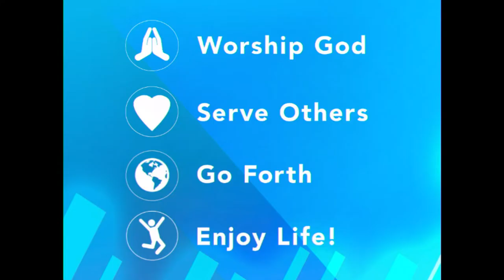April 17th 2024 Wednesday Evening Service - Lighthouse Baptist Church of Jackson GA.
04/17/2024
Live Stream Broadcast of Lighthouse Baptist Church of Jackson GA
Sunday Service @ 10:30am and 5:00pm
Wednesday @ 7:00pm